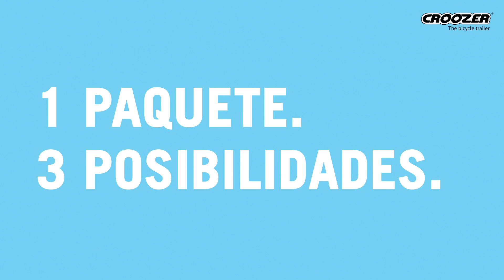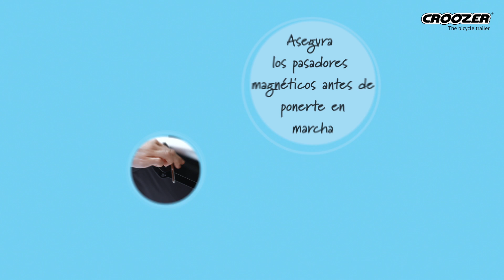Remolque, carrito de paseo y carrito para correr | El paquete Croozer 3 en 1.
3-in-1 – that’s how we call our Croozer package. 1 bike trailer, 1 stroller, 1 jogger: All three options are included in the price!

Do you already know our new Click & Crooz® system? It’s wonderfully simple: Just take a look at it – in our new how-to-video!